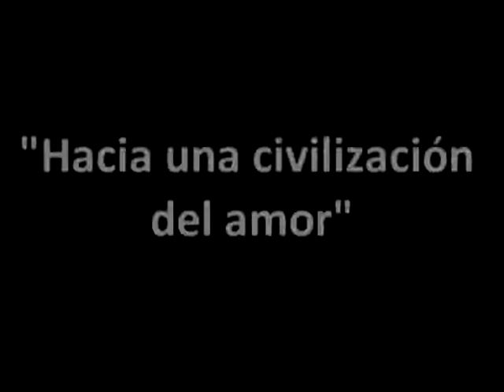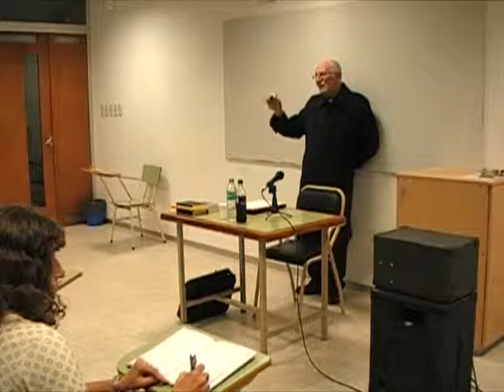"Hacia una civilización del amor"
Exposición del Cardenal Karlic en el marco de la diplomatura en Doctrina Social de la Iglesia con Orientación en Ciudadanía e Identidad.
Miércoles 5 de junio de 2013, Universidad Católica de Sante Fe